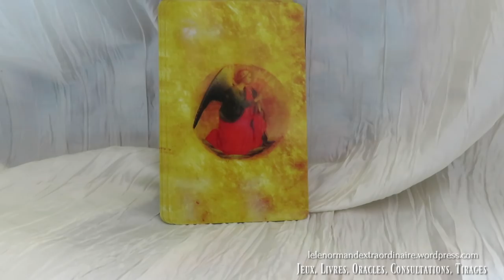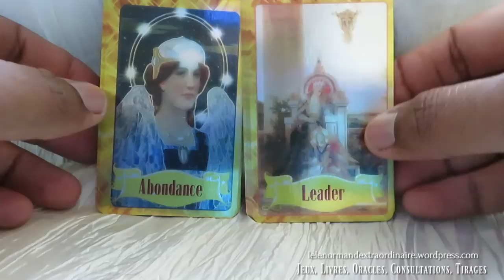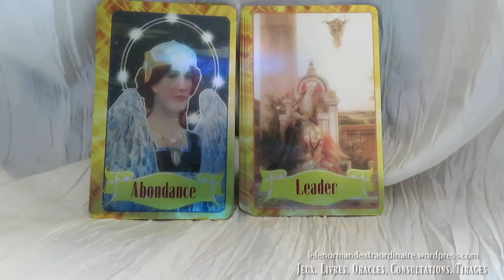Message Angelique: 9 - 15 Juillet 2018